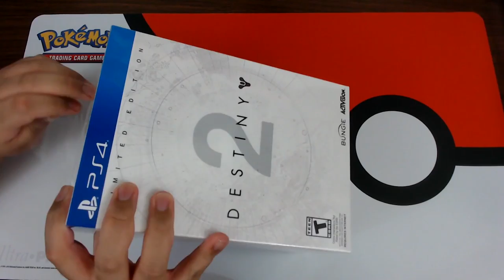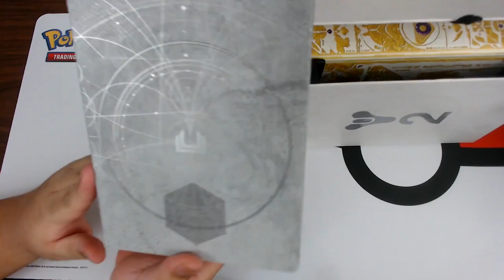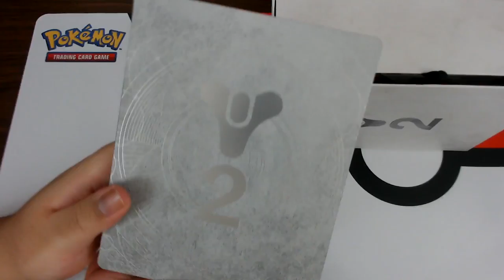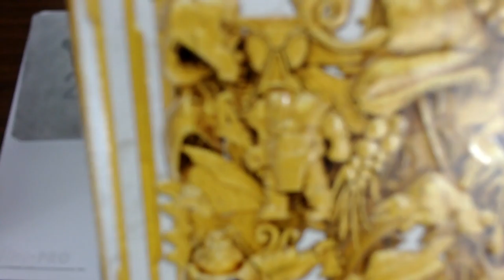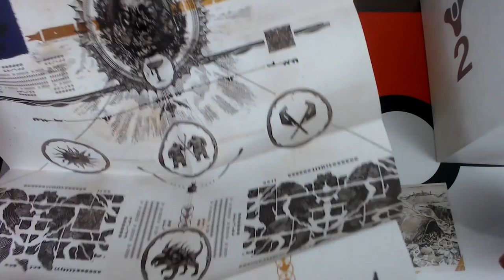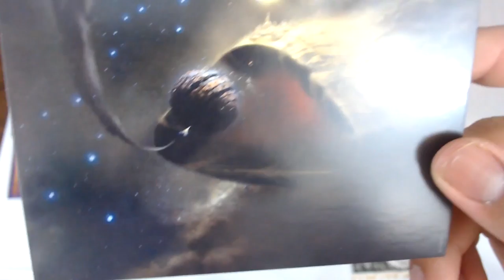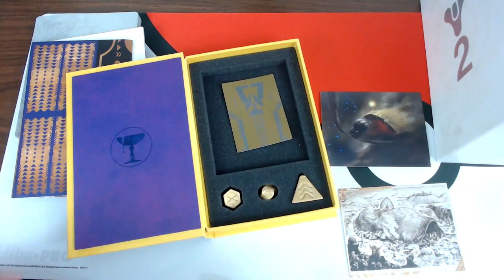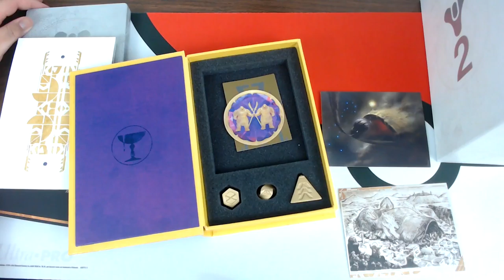Destiny 2 Limited Edition Unboxing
2 brothers unbox the Limited Edition of Destiny 2.

Destiny 2 is an online-only multiplayer first-person shooter video game developed by Bungie and published by Activision.

One year after the events of Destiny: Rise of Iron, the Red Legion faction of the Cabal—a military-industrial empire of massive amphibians, attack the Last City with overwhelming forces. Their emperor, Dominus Ghaul, believes the Traveler was wrong in giving humanity Light. The attack succeeds in stripping the Guardians of their powers and forces them to flee the Tower. Scattered and powerless, the Guardians must acquire new powers to face Ghaul and the Red Legion, venture to new worlds in the Destiny universe, and reclaim the Last City.